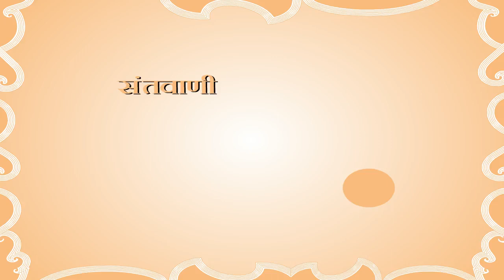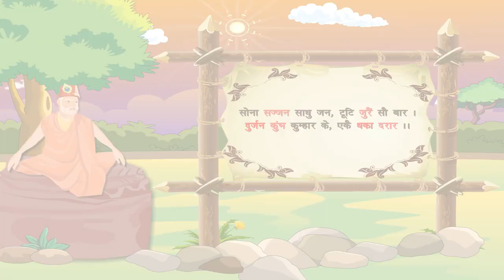Saint Sayings | संतवाणी: Digi Nurture के साथ आध्यात्मिक ज्ञान की बातें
संतवाणी में हम महान संतों और ऋषियों के अमूल्य उपदेशों और शिक्षाओं को आपके सामने लाते हैं। Digi Nurture के इस वीडियो में जानिए संतों की अनमोल बातें जो आपके जीवन में सकारात्मक बदलाव ला सकती हैं। आध्यात्मिक ज्ञान और प्रेरणा के लिए इस वीडियो को जरूर देखें।

In "Saint Sayings," we bring you the invaluable teachings and wisdom of great saints and sages. Through this Digi Nurture video, discover the timeless words of wisdom that can bring positive change to your life. Watch this video for spiritual guidance and inspiration.